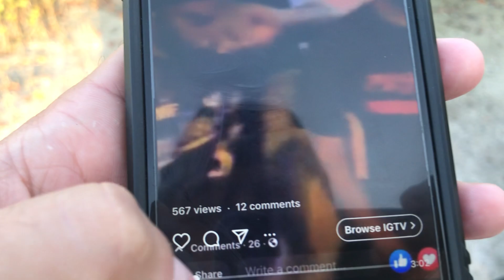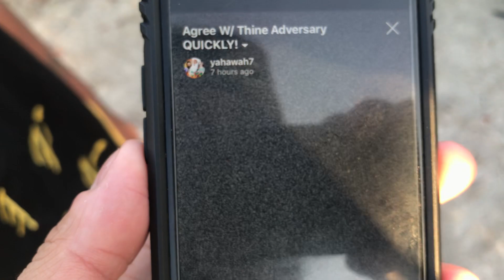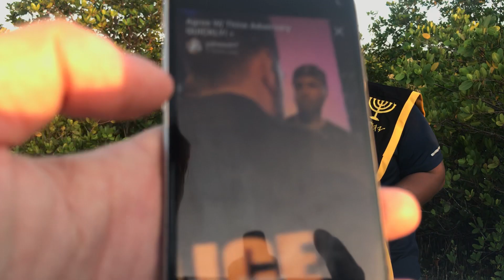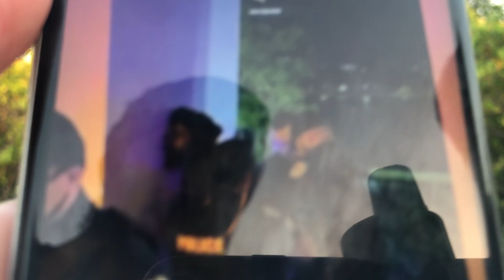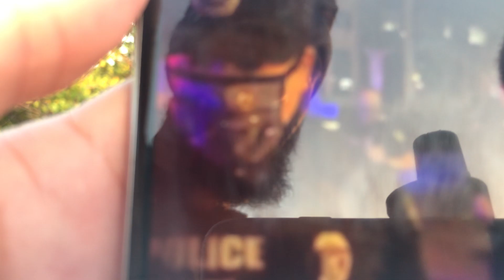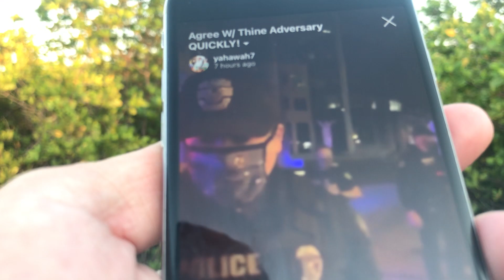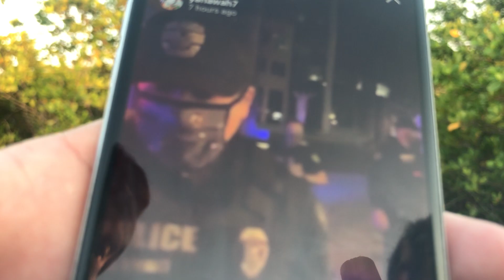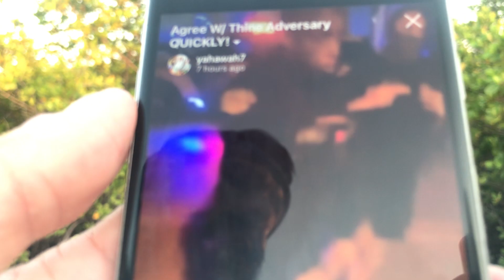Agree W/ Thine Adversary QUICKLY!!